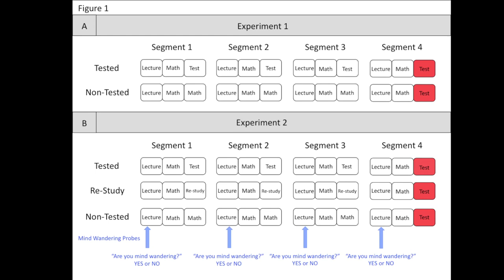HILT 47 Karl Szpunar and Daniel Schacter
Karl Szpunar and Daniel Schacter discuss their Hauser Grant project (Test-enhanced learning: Applying principles of cognitive psychology to education) where they plan to study how formative assessment can be better used in lecture courses to promote learning.